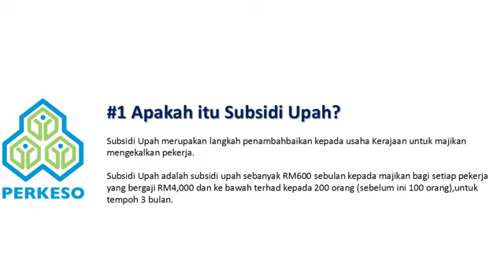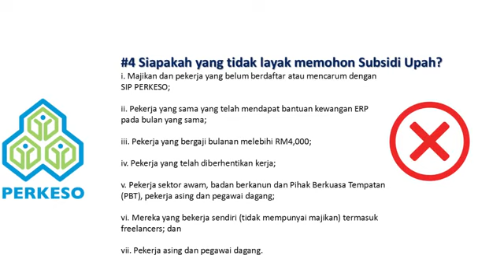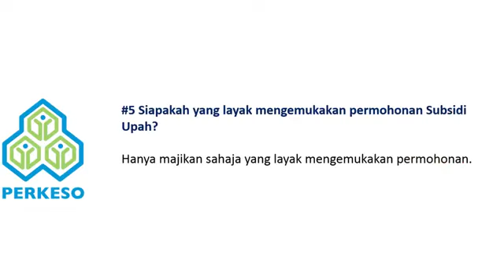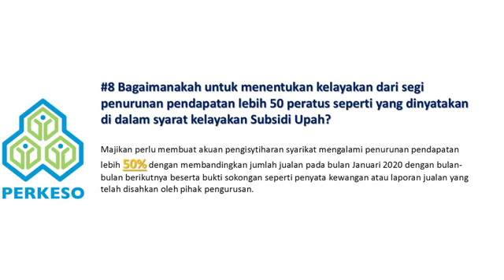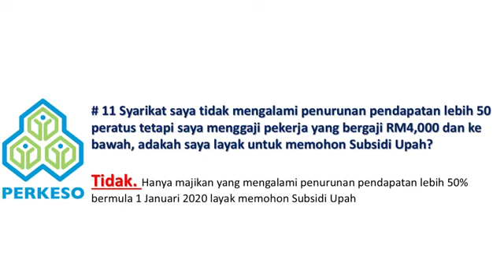SYARAT PERMAI Subsidi Upah PKP 1.0, 2.0, 3.0